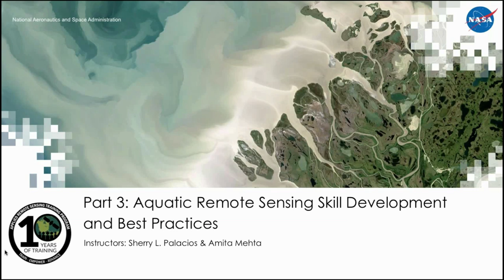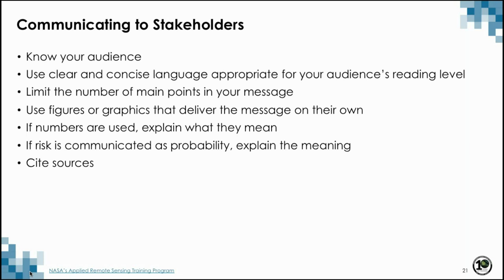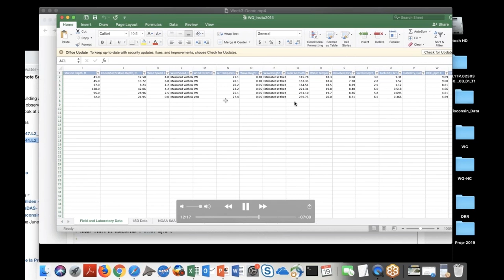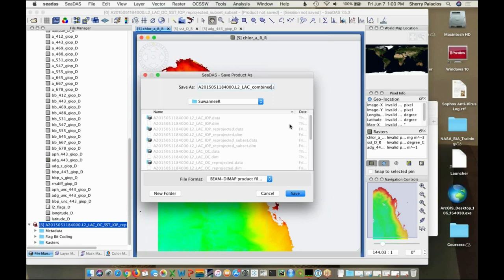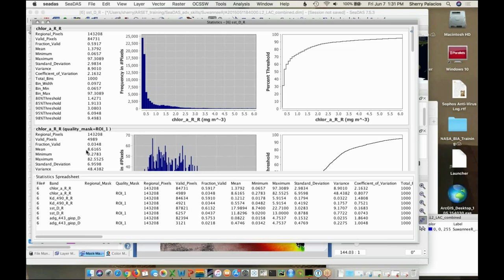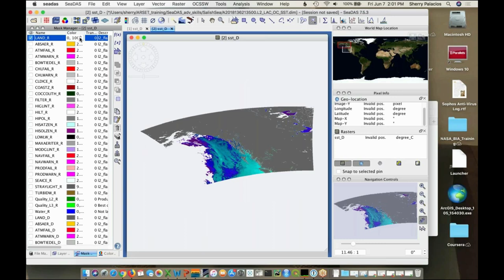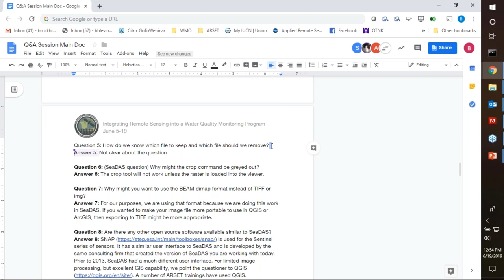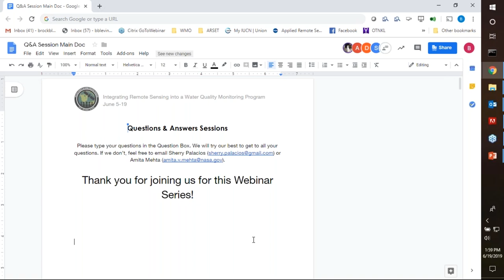NASA ARSET: Aquatic Remote Sensing Skill Development and Best Practices, Part 3/3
Advanced Webinar: Integrating Remote Sensing into a Water Quality Monitoring Program

Part Three: Aquatic Remote Sensing Skill Development and Best Practices

This webinar will cover building a water quality monitoring work flow using remote sensing data products and in situ data observations and the "nuts and bolts" of image processing in SeaDAS. The case study exercise will look at designing a water quality monitoring program.